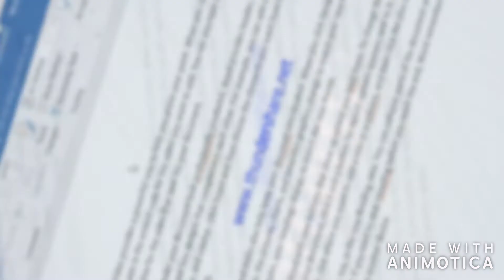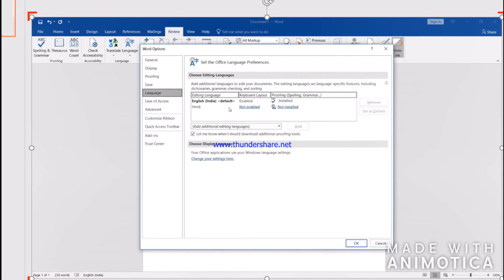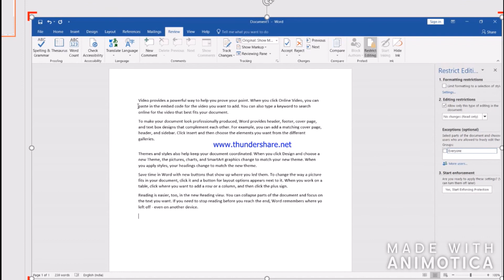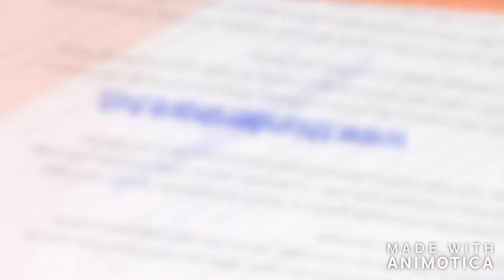WORDPAD REVIEW TAB || WORDPAD in HINDI ||Learn Worpad Part -- 8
In this Video we learn about wordpad review tab, protect word document, Proofing, Wordpad Language Change, Grammar, Track Changes, Thesaurus, Comments And Compare all the things in HINDI
Keep Watching
Keep Learning
Learning Pc
It's Now Easy
with